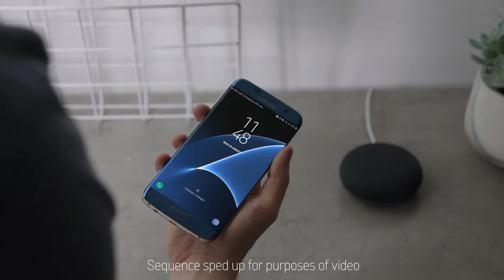Shop at Argos, with just your voice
Introducing Argos on the Google Assistant.